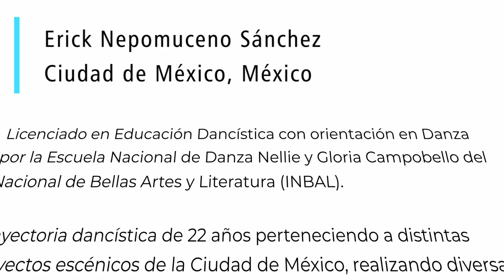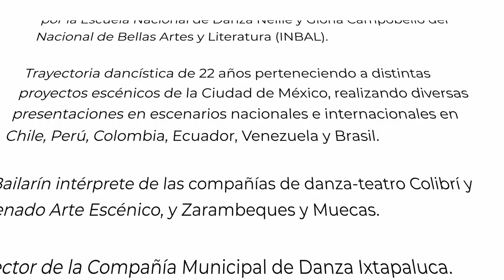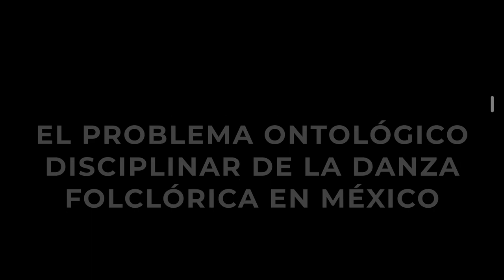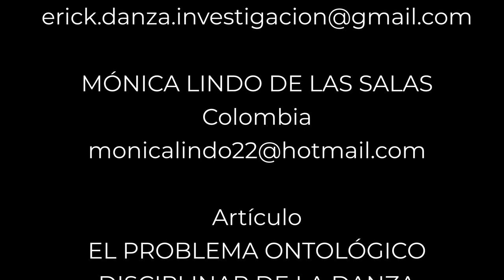"EL PROBLEMA ONTOLÓGICO DISCIPLINAR DE LA DANZA FOLCLÓRICA EN MÉXICO" - Erick Nepomuceno, México.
En el marco del 36° Foro Virtual Latinoamericano de Expertos en Danza, el maestro Erick Nepomuceno de México presenta su artículo "El problema ontológico disciplinar de la danza folclórica en México". 2022.